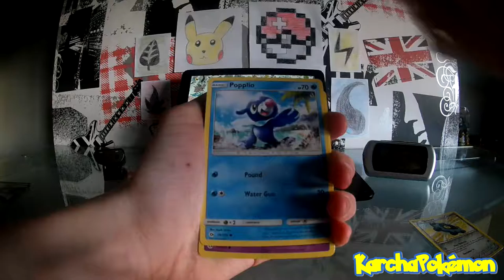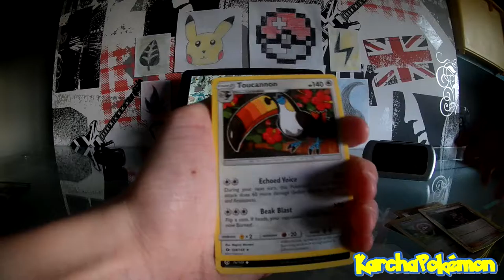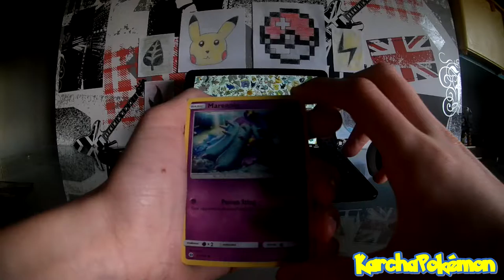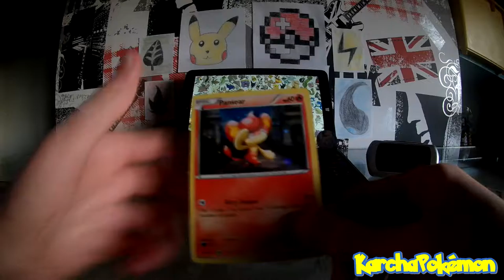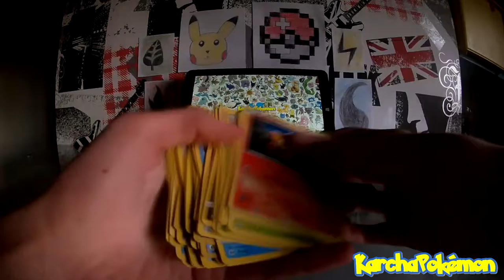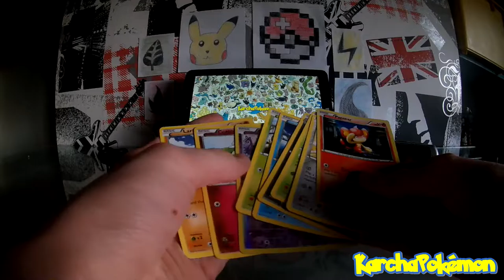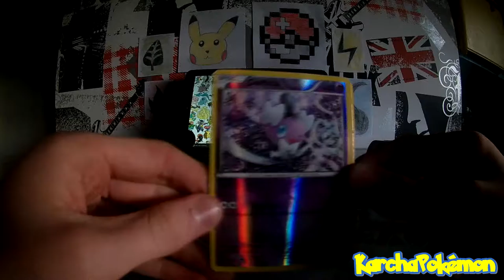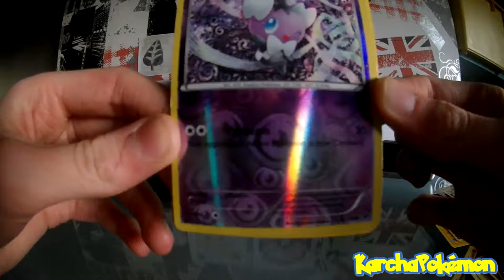MY CARD COLLECTION! - Episode 1 (15th March)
Hey everyone! Welcome to another video!